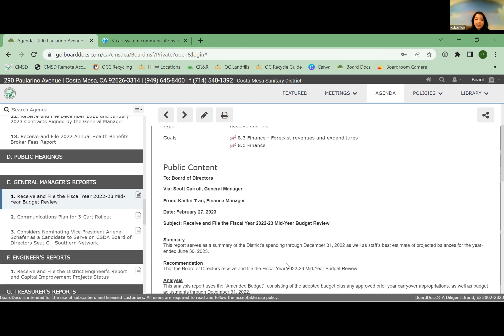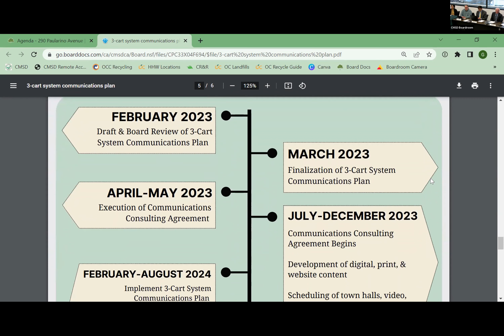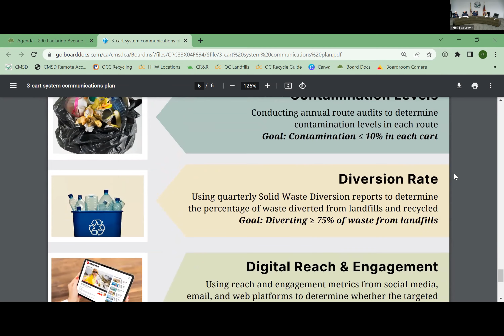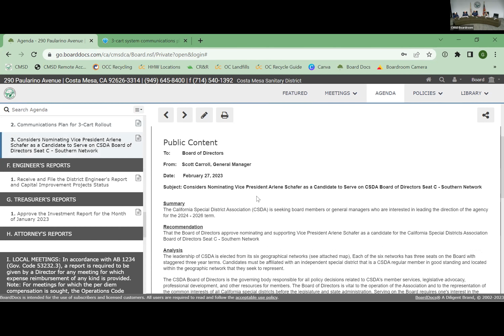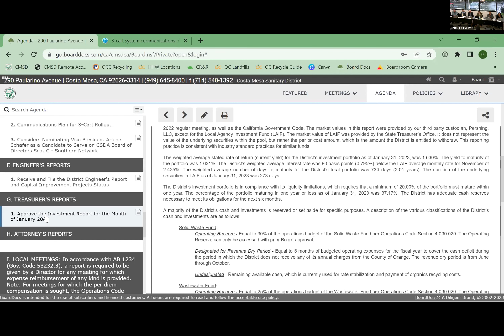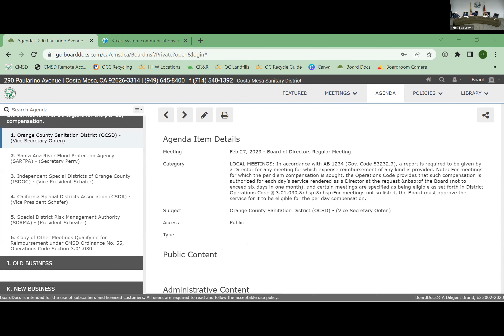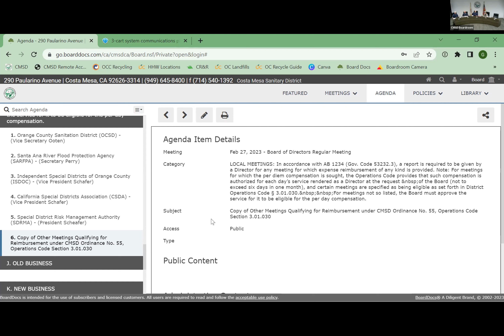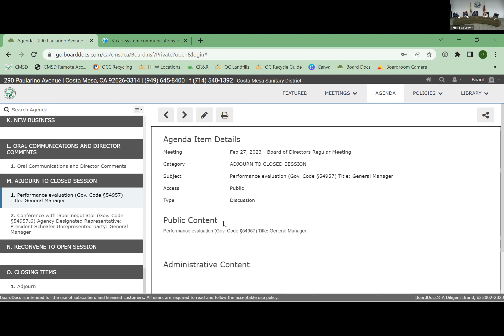2023-02-27 Board of Directors Meeting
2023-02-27 Board of Directors Meeting